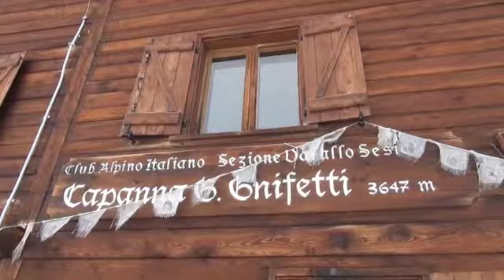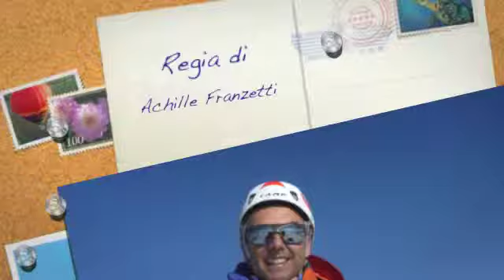Piramide Vincent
Salita con ramponi, notte al Gnifetti, con Achille e Paolo